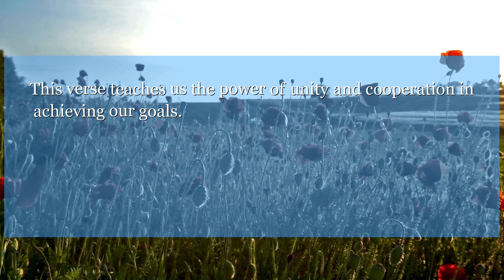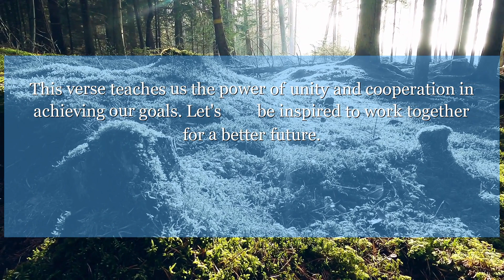Nehemiah 10:25 Rehum, Hashabnah, Maaseiah,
In Nehemiah 10:25, we see a community coming together to support each other. This verse teaches us the power of unity and cooperation in achieving our goals. Let's be inspired to work together for a better future.